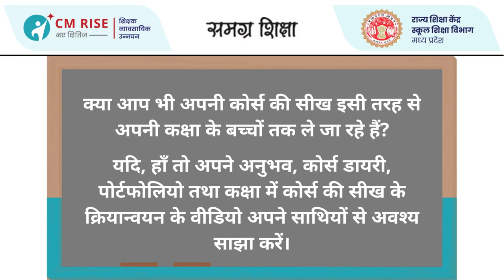PSP 2 Shivpuri Anjana Dandotiya 1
शिवपुरी जिले की शिक्षिका अंजना दंडोतिया द्वारा प्रभावी शिक्षण प्रक्रियाएं कोर्स शृंखला अंतर्गत द्वितीय कोर्स कक्षा मे बच्चों की सक्रियता की सीख का कक्षा मे क्रियान्वयन